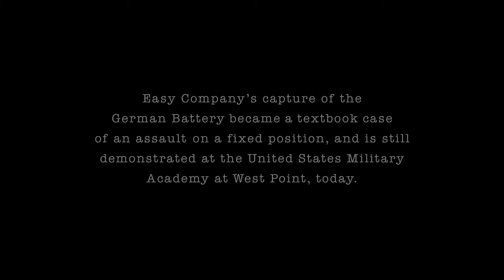FIRST TIME Watching BAND OF BROTHERS | EP. 2 “Day of Days” | Reaction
Today we watch and react to BAND OF BROTHERS | EP.2 “Day of Days”

Got any recommendations? Let me know down in the comments

➖ Follow me  ➖